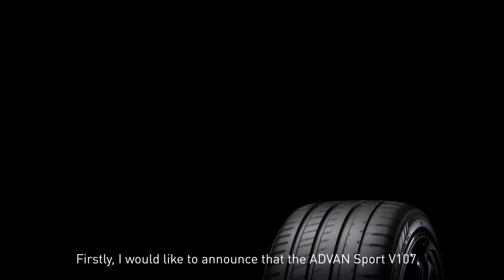YOKOHAMA to launch new summer tires in early 2022. (MESSAGE FROM YOKOHAMA)